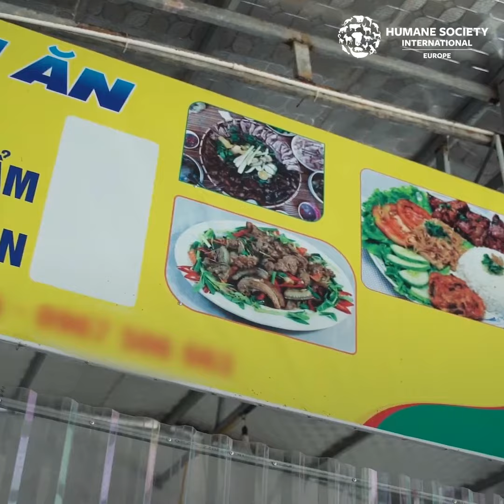Das ist Zoey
Zoey befand sich in einer schlimmen Situation, als wir sie in einem Schlachthof in Vietnam fanden, aber das gehört der Vergangenheit an. 😔

Sie ist jetzt sicher und glücklich mit ihrer neuen, liebevollen Familie und bekommt all die Leckereien, die sie sich nur wünschen kann. 🐶❤️